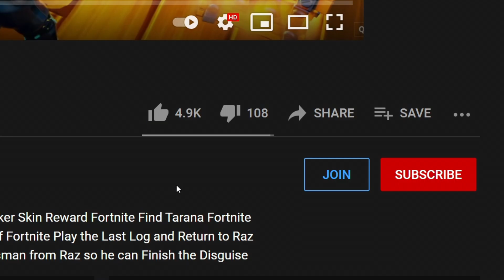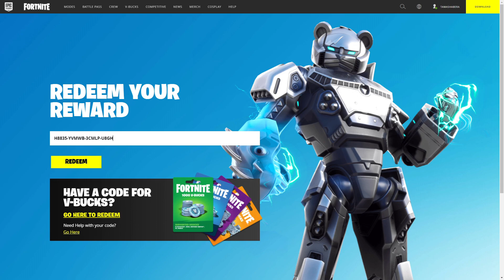HOW TO GET FREE REWARD CODES IN FORTNITE! (Redeem Free Skin Codes)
In this video i show you HOW TO GET FREE REWARD CODES IN FORTNITE! (Redeem Free Skin Codes)

Coming soon to Fortnite Battle Royale for PS5, PS4, Xbox One, PC, Nintendo Switch and Mobile (iOS + Android).